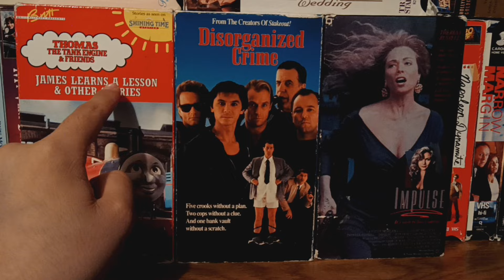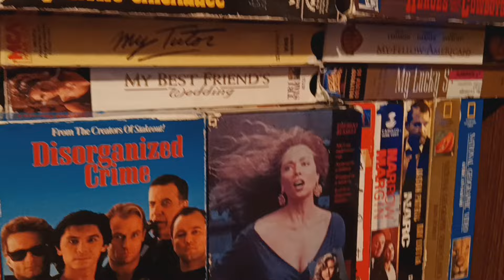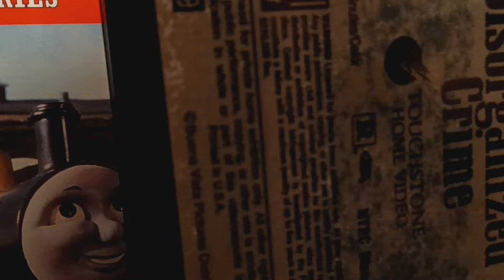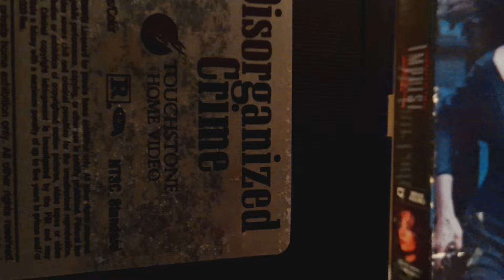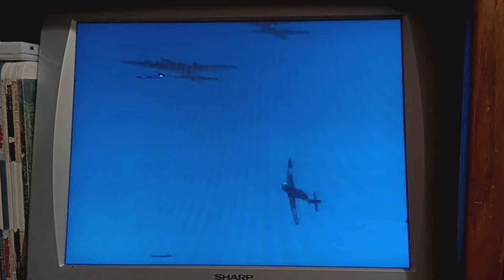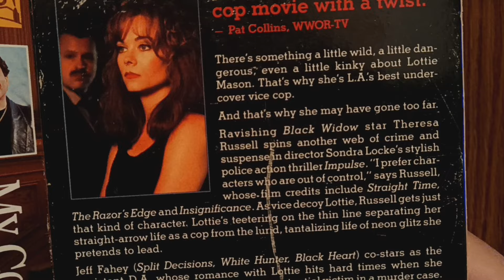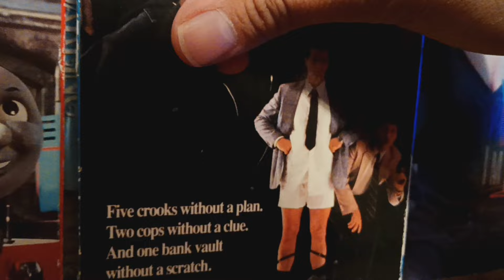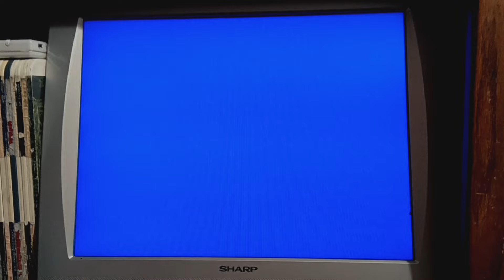Triple Feature VHS Opening#58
Requested By RockOfCanada & FatPizza6912
& TheVideoAndMediaFan2004 This Gonna Be#58
The Opening For Thomas The Tank Engine And
Friends James Learns And Lesson & Other Stories
1.FBI Warning Screen
2.1992 Strand Home Video Logo
3.Britt Allcroft Presents Logo
The Opening For Disorganized Crime
1.Red Orange FBI Warning Screen
2.1989 Touchstone Home Video Logo[Voiceover]
3.Three Men And A Baby Trailer
4.Feature Presentation Bumper
The Opening For Impulse
1.Memphis Belle Trailer
2.FBI Warning Screen
3.1985 Warner Home Video Logo[A Subsidiary Of
Warner Bros A Warner Communications Byline]
4.1984 Warner Bros Pictures Logo